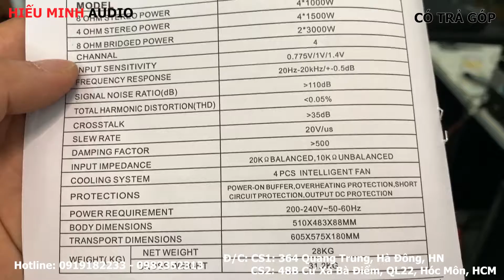Đẩy DB Acoustic H4 10 Plus, Bản 2023 có hàng tại Sài Gòn || 0982352313